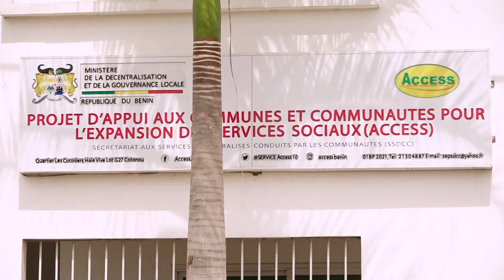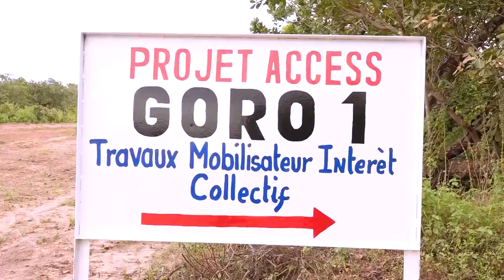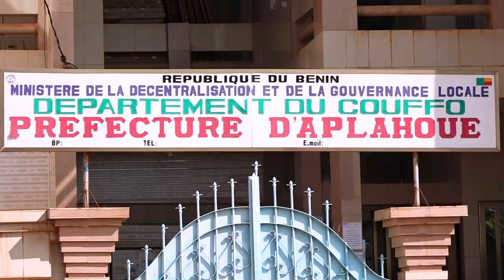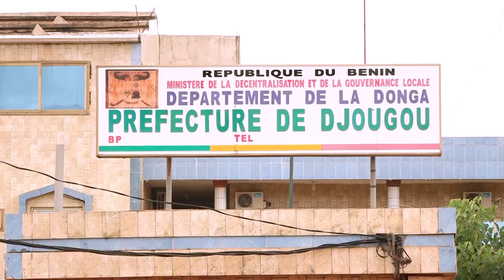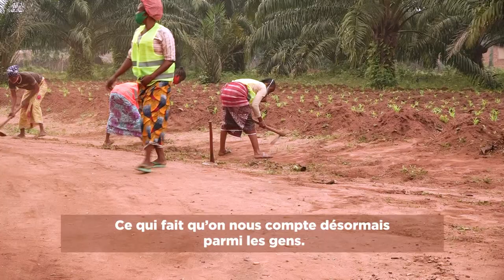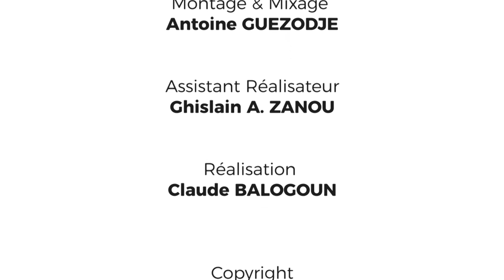ACCESS : LES TRAVAUX MOBILISATEURS D’INTÉRÊT COLLECTIF (TMIC), UNE RÉPONSE A L’EXTRÊME PAUVRETÉ